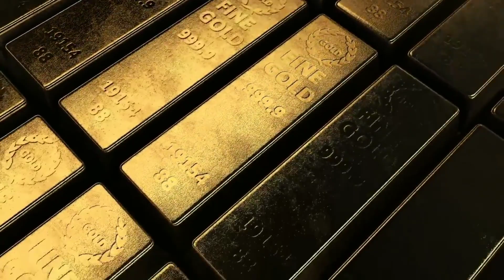కృష్ణుడు కలియుగం గురించి చెప్పిన రహస్యాలు | Truths of kalyug told by Lord Shri Krishna 🙏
HARE HARE KRISHNA KRISHNA